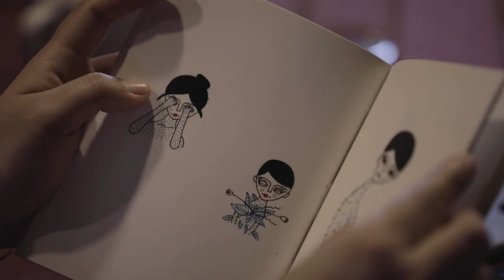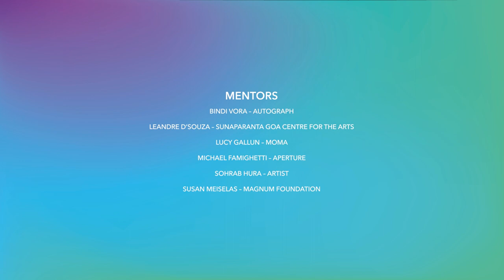PhotoKTM5 South Asia Incubator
The South Asia Incubator program is designed to create a platform for emerging and mid-career visual practitioners from across South Asia to engage with mentors and institutions from around the world.